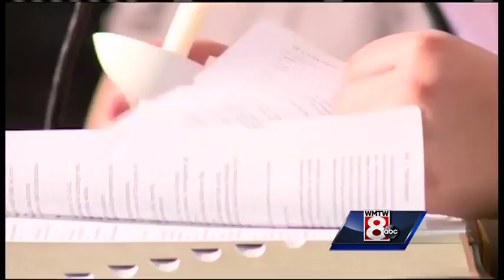Mainers mourn for Orlando victims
Hundreds of people gathered throughout Maine on Monday to honor the victims of this weekend’s Orlando gay nightclub massacre.